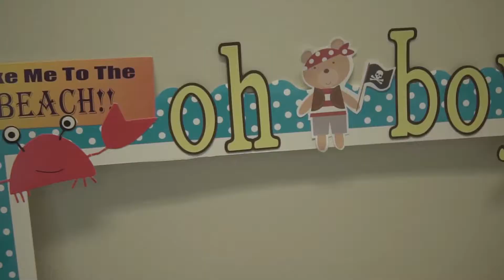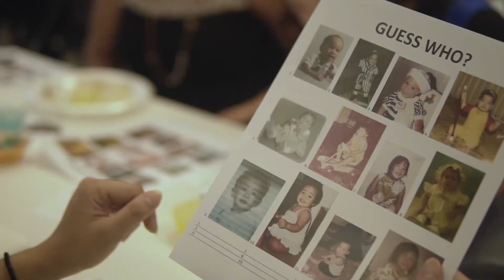SURPRISE BABY SHOWER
Abbie: I cried (and punched Harold) when he showed me this video for the first time. I was very moved, finally seeing what happened behind the scenes for this surprise baby shower. I was having a very rough morning before I came to work and couldn't get my mind off of it. But man, I was truly surprised and I can't thank everyone enough for all the wonderful presents, the beautifully made photo album, the ono food, the decorations and favors, the photo booth, the fun games. Thank you for spending time away from work to celebrate this milestone with me. It means a lot to me and Harold. I'm just so happy! 😂😂😂
To my family, thank you for the surprise presents and messages waiting for me! I love you all! ❤❤❤
To my husband, thank you for this video and for lying to me that you were already at work! But seriously, thank you for all the things that you do for me. Harrie and I are so lucky to have you. We've been waiting for this for the longest time and now we only have four weeks left to finally meet him. I know it will be tough, but everything is going to be worth it. You know how much I love you and I appreciate you a lot.
Sharing this video for everyone to see!! 😙😙😙

GEAR:
Laptop for editing

Main Camera
Favorite Lens
Zoom Lens

Back up Camera
Favorite lens for back up camera
50mm for both cameras

Small and cheap mic
Underwater camera

For awesome shots!
Zhiyun Crane V2
Zhiyun Wireless remote

Camera bag
Hiking bag
Smaller “daily” bag